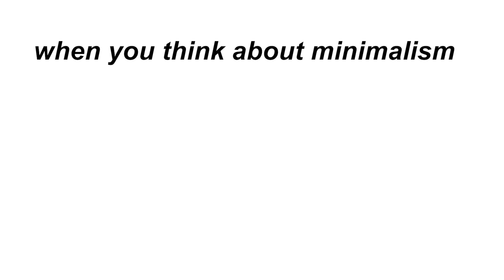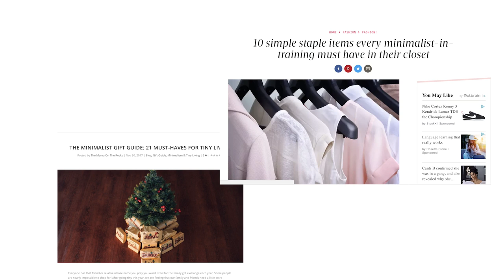Minimalism : In regards to fashion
If you want to learn more about minimalism, Here's some cool resources and guys I love to watch! :